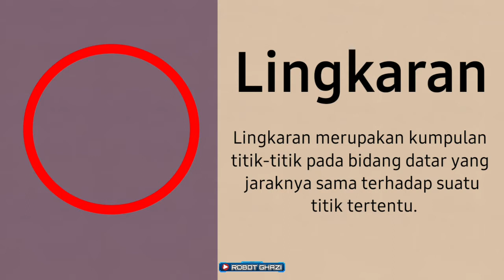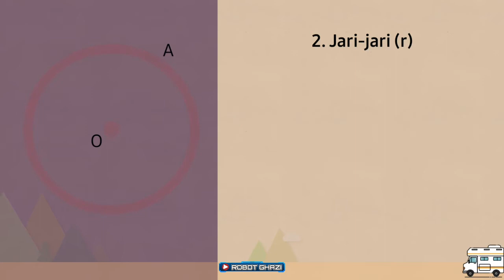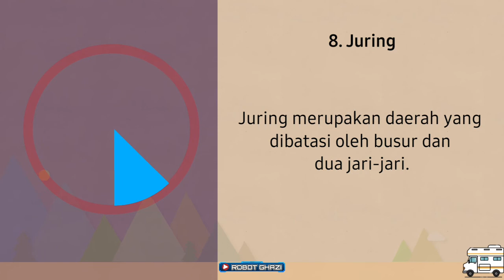Materi kelas 6 lingkaran dan unsur-unsurnya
Apakah kamu sudah masuk ke materi kelas 6 lingkaran dan unsur-unsurnya? Pada pelajaran matematika kelas 6 lingkaran, berisi tentang materi lingkaran unsur-unsur lingkaran luas dan keliling lingkaran. Pelajaran matematika kelas 6 lingkaran terdapat pada matematika kelas 6 semester 1 lingkaran. Unsur unsur lingkaran kelas 6 SD adalah pembuka pada Bab ini.
Video pembelajaran unsur unsur lingkaran terdapat dalam materi lingkaran kelas 6 SD. Mari mengenal lingkaran dan unsur-unsurnya.

Robot Ghazi